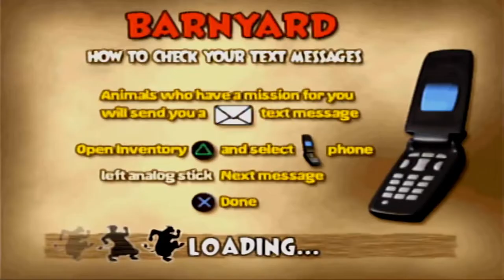Barnyard Episode 3 (Bee Hive)